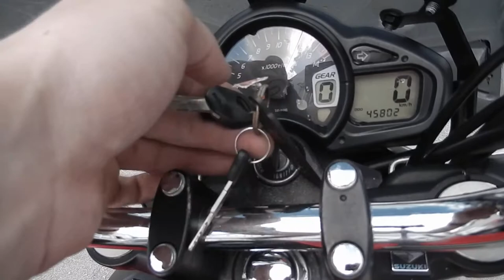No B7663 SUZUKI GLADIUS 400 ABS